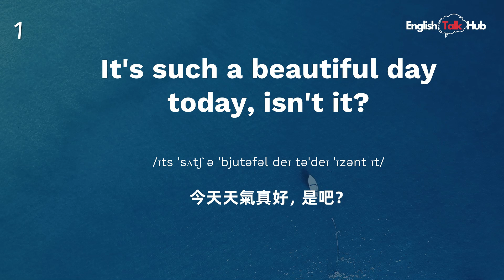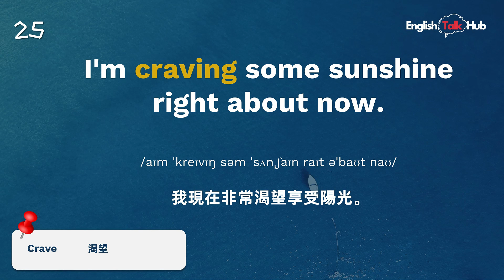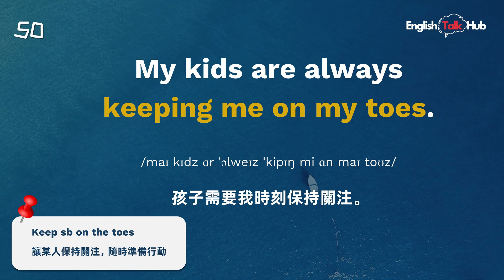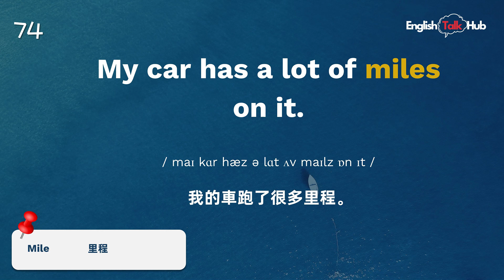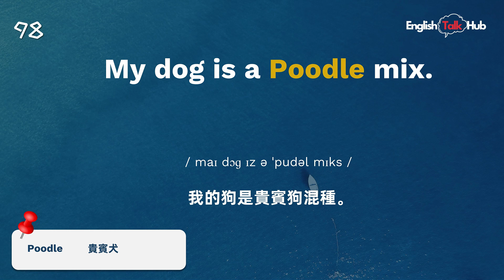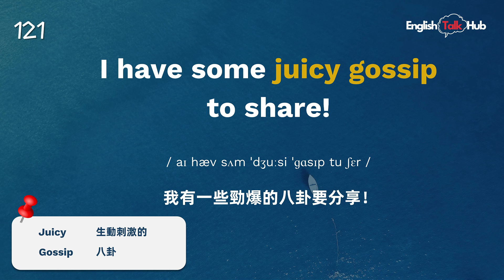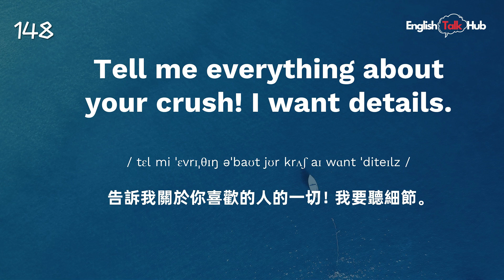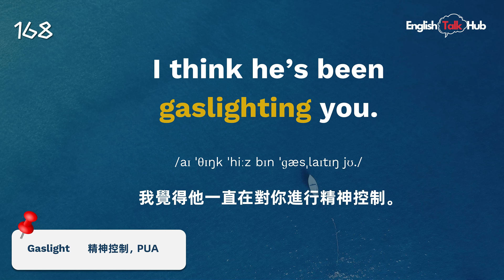【沉浸式英語聽力訓練】每天一小時，聽懂美國人的真實日常對話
本期視頻精心整理了美國人聊天中最常出現的六個主題，分別是：天氣、家庭、汽車、寵物、八卦/緋聞、戀愛/情感，共170個地道的句子。 每天只需花一小時，沉浸式聆聽這些真實場景中的英語句子， 一個月后英語聽力就會明顯提升。

00:00 天氣 | Weather
09:20 家庭 | Family
18:01 汽車 | Cars
26:56 寵物 | Pets
35:41 八卦/緋聞 | Gossip
41:03 情感/戀愛 | Relationship